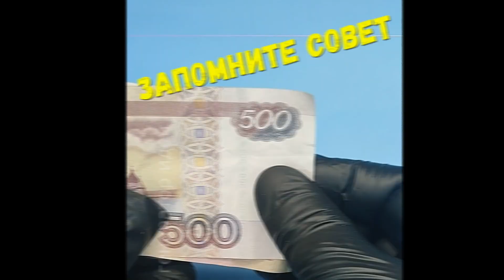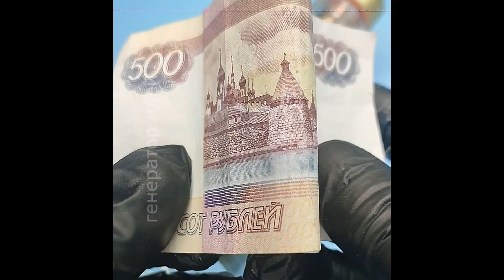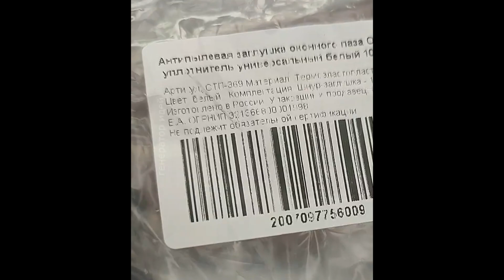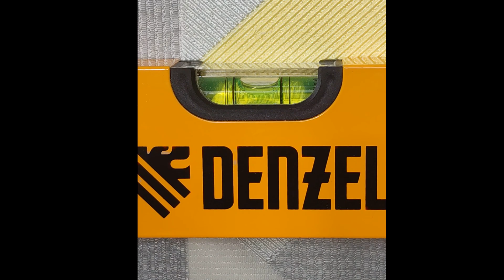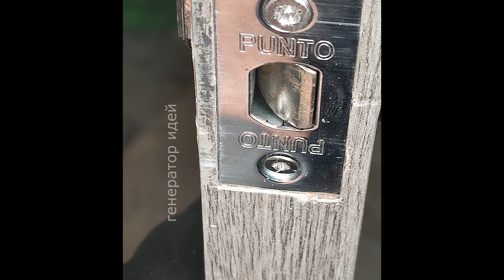Знал бы раньше, то не совершал бы такие ошибки, дельные советы и идеи